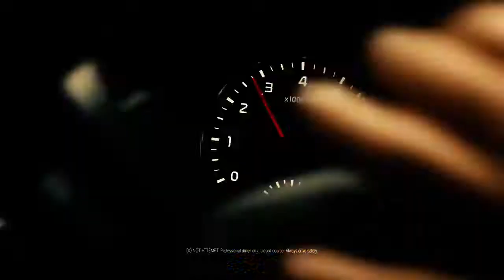Barrel Racers – Stinger GT, GTS, & Forte GT Kia GT Family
Everyone’s family is a little bit crazy. Stinger GT. Stinger GTS. Forte GT. A new era of Kia performance. Give It Everything.